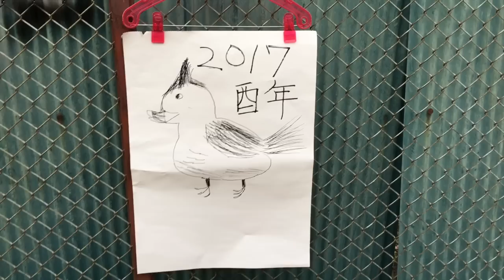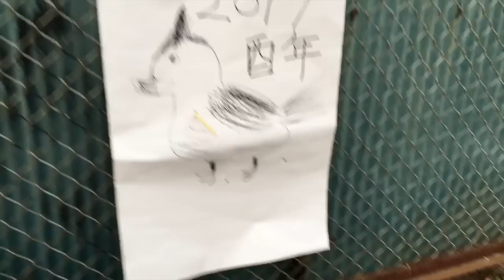サバイバル弓矢で鳥を狩る 2017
狩猟には矢が大事！ペットボトルと風船で、手作り弓矢を作ってみました！鳥に命中するのだろうか！風船⇨

お笑いの派遣部隊として、YouTubeに進軍しました！

渋谷ヨシモト無限大ホールにて、毎月ライブ作戦を行っております。ぜひ、実戦の模様も見に来てくださいませ！告知はTwitterにて

ブログ『自衛隊育ち』もやっているのでよろしくお願いします